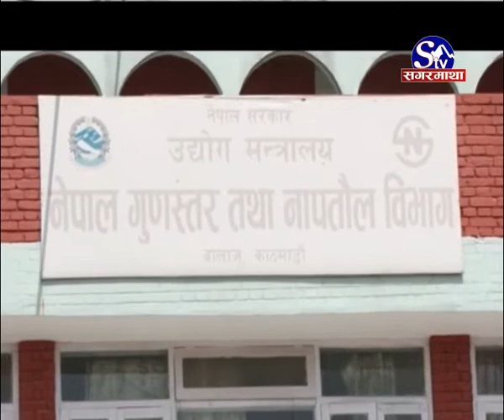अटेरी ग्याास उद्योग :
नेपाल गुणस्तर तथा नापतौल विभागले पटक पटक गुणस्तर चिन्ह नलिएका ग्याास उद्योग बन्द गर्न पत्राचरार गरेपनि न आजसम्म कुनै उद्योग बन्द गरिएको छ न उद्योगले नै तोकिएको मापदण्ड पुरा गरेका छन् । वीरगंजमा रहेको सुपर ग्यास उद्योगमा आगलागी भएपछि विभागले गुणस्तर चिन्ह नलिएका उद्योगलाई दुई महिना अघि नै बन्द गर्ने चेतावनी दिएको थियो । तर चालु अवस्थामा रहेका ५५ वटा उद्योग मध्ये जम्मा सात वटा कम्पनीले मात्रै गुणस्तर चिन्ह लिएका छन् ।